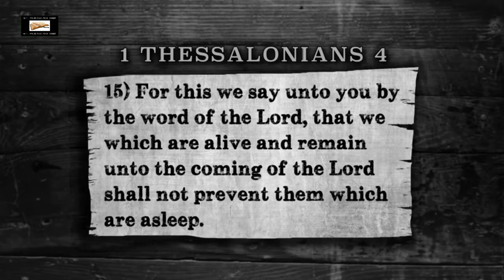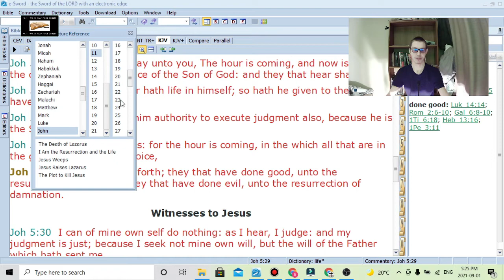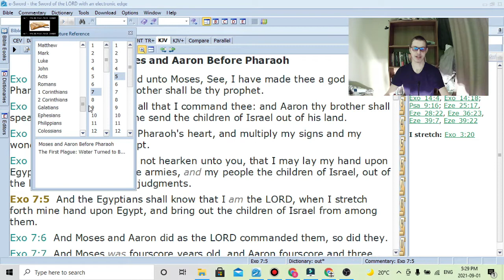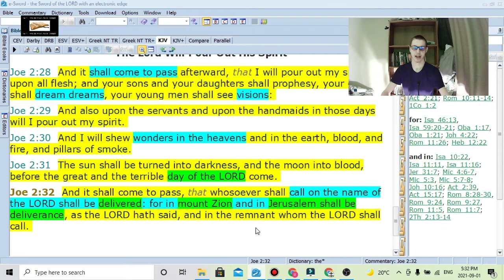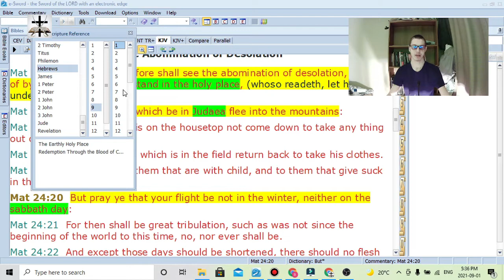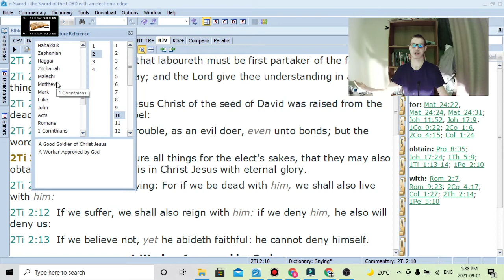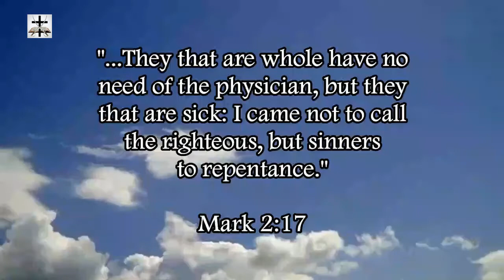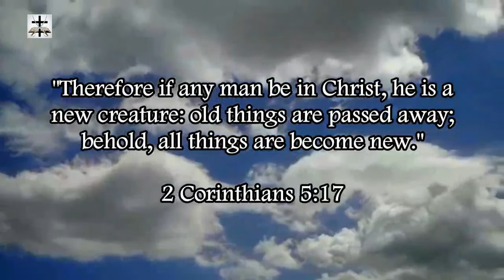Steven Anderson's Twisted 1 Thessalonians 4-Matthew 24 Comparison Refuted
Steven Anderson tries to draw a comparison between Matthew 24:29-31 and 1 Thessalonians 4:13-18 to prove his post-trib false doctrine. There are numerous problems with this.

The events in 1 Corinthians 15:51-54 and 1 Thessalonians 4:16-18 are described as happening in a “moment in the twinkling of an eye” (1 Cor. 15:52), the events happen as quickly as the blink of an eye. This is not the case in Matthew 24:29-31, a process of events that takes time is described, first, the sun and moon are darkened, then the stars fall from heaven (Matthew 24:29, Joel 3:15), then the sign of the Son of man appears (Matthew 24:30), and then the angels gather the elect (Matthew 24:31), the event described in Matthew 24:29-31 are not happening in the “moment in the twinkling of an eye.”

1 Corinthians 15:52 and 1 Thessalonians 4:16 both mention dead saints being resurrected and going up BEFORE the living saints. There are no dead saints being resurrected anywhere in Matthew 24 (or in Mark 13, Luke 17 & 21).

Matthew 24 mentions great signs and wonders (Matt. 24:3, Matt. 24:24) happening before the appearing of Jesus Christ (1 Cor. 1:22 says the Jews require a sign. Exodus 7:3-5 and Exodus 4:28 show the Jewish nature of spiritual signs). There are no signs and wonders mentioned in 1 Corinthians 15:51-54 or 1 Thessalonians 4:16-18.